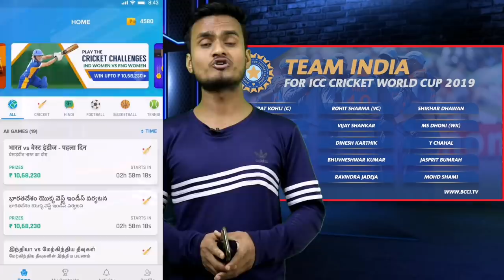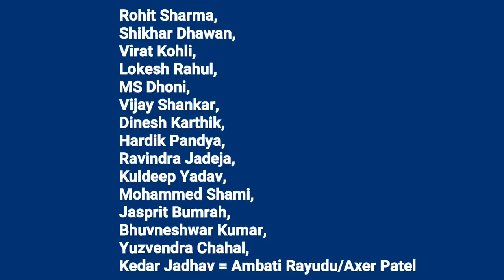BCCI ने बदल दी World Cup 2019 के लिए भारतीय टीम, चोटिल केदार की जगह इस धुरंधर को किया टीम में शामिल